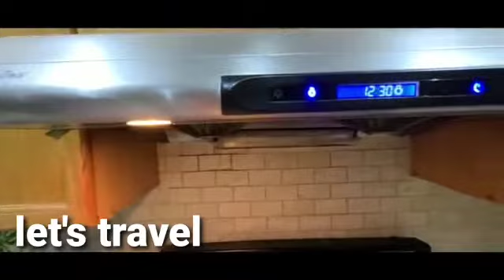Masalah fish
ingredients. fish 3 pounds. onions small size 3. garlic 3 bulbs. ginger 2 table spoon...green chillies according to your taste. green coriander leaves , and spices..
oil three big spoons or according to your taste for cooking...
fry onions in oil, then add garlic, ginger, and other spices.  after cooking for few minutes, put fish in the fried masalah and cook fish on light heat...when fish is ready, put green chilies n green coriander leaves in the end...your fish is ready for serving...
eat fish with bread.